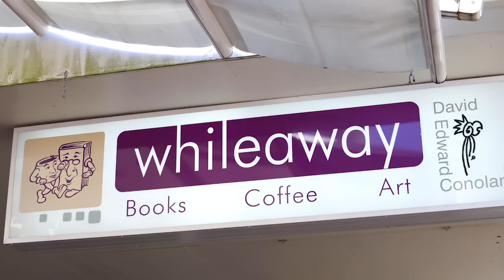Feel the vibe of Port Douglas - Host city of the 2012 Solar Eclipse Marathon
Experience Port Douglas, the charming seaside town where The Solar Eclipse Marathon will take place on 14 November 2012. Port Douglas offers a great selection of activities for the entire family.